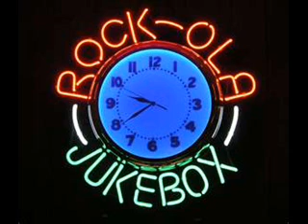Givin' Up Love (Because Of You)